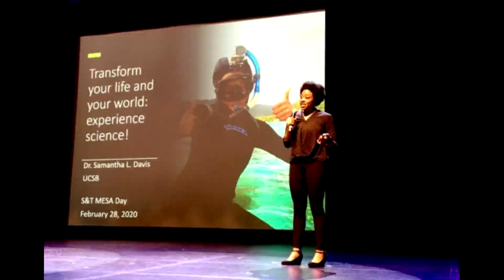Scientists Tell All: Shattering Misconceptions, One Vlog at a Time | SciAll.org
Much of the public, particularly underserved communities and households that lack a tradition of higher education, is denied the opportunity to understand the process of science and what STEM careers offer, both in terms of benefits to society and fulfillment to individuals. Thus, our diverse team of professional scientists uses storytelling to share personal experiences and wisdom in vlog-style videos (on YouTube, other social media) that humanize scientists, demystify the process of scientific discovery, and make STEM career mentoring freely accessible to all.

We are creating the first-ever centralized repository of scientists speaking directly to the public, unfiltered, on video. We complement traditional teaching approaches: our content first rouses interest in STEM, inspiring viewers to seek knowledge, and, once sufficient knowledge is acquired (e.g., in the classroom, through Khan Academy), our content then fills a glaring gap in the formal and informal STEM education landscape by offering publicly available mentoring on how to advance in a STEM career — from K-12 student to professional.

We’re 100% volunteer-run, which means that 100% of your donation will go toward getting our videos in front of the eyes of more people (especially underserved middle and high
school-aged kids).

::::::::::::::::::In this Video Covered Topics::::::::::::::::::

1 - Science Misconceptions
2 - Incorrect scientific beliefs
3 - Shattering misconceptions
4 - Misconceptions you believe
5 - Misconceptions about science
6 - Things you were taught incorrectly